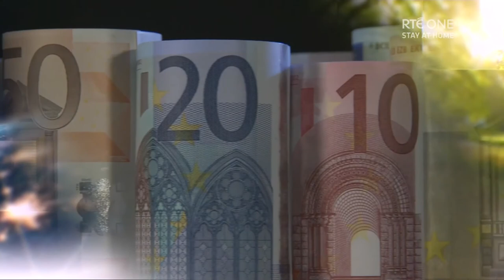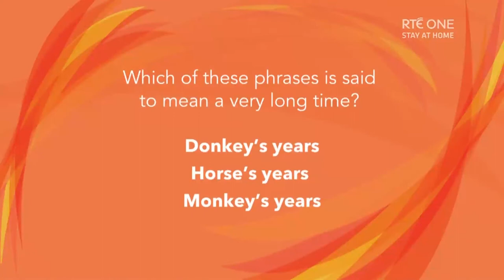Roy Buckley performs Tara Tansey live on Irish TV for RTÉ Today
Roy Buckley performs Tara Tansey live on Irish TV for RTÉ Today. Written by Pete St John